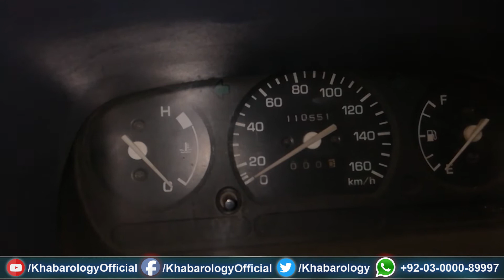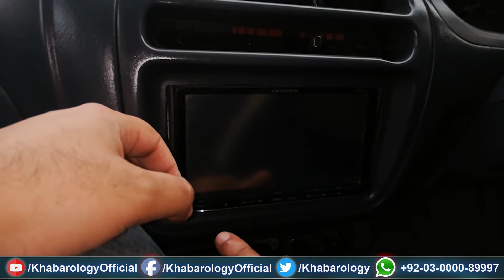Used Daihatsu Cuore Detailed Review Price, Features | Car On Cash And Installments